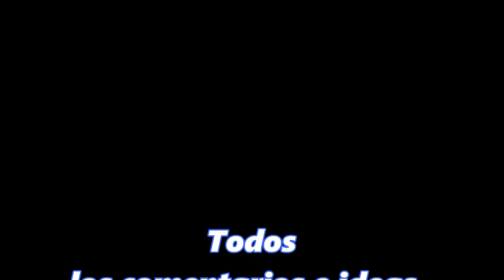El duelo después de la muerte con Cris Rodríguez y Beatriz Martínez en Conexión Evolutiva